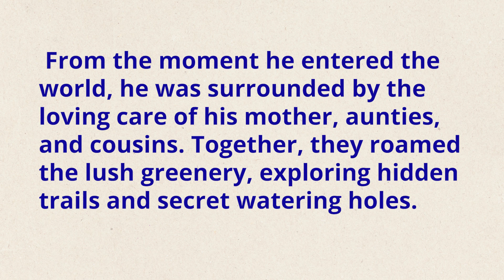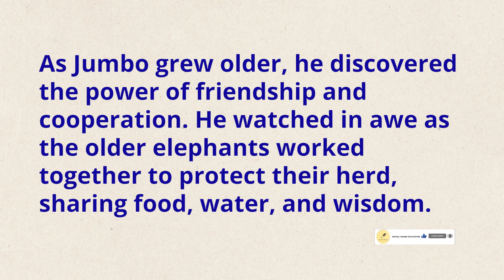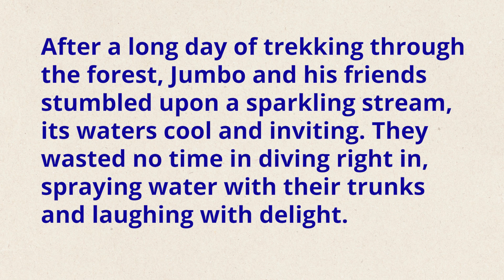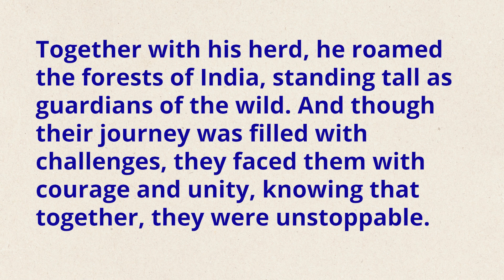The Autobiography Of An Elephant In English | Essay On Autobiography Of An Elephant | Essay Writing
In this video, I have shared essay on autobiography of an elephant in English. Hope you all will love video

101 Panchatantra Stories with Moral
101 Panchatantra Stories for Children: Colourful Illustrated Stories